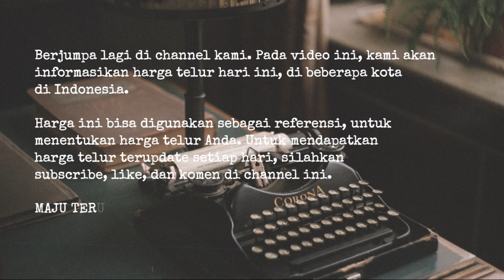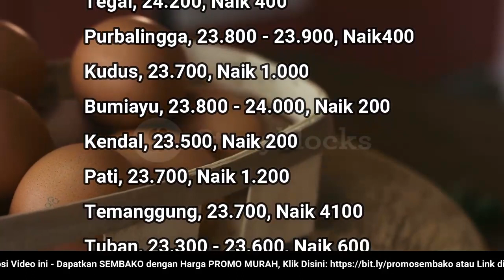🔴 UPDATE: Harga Telur Ayam Ras Hari Ini, Jumat 21 Oktober 2022